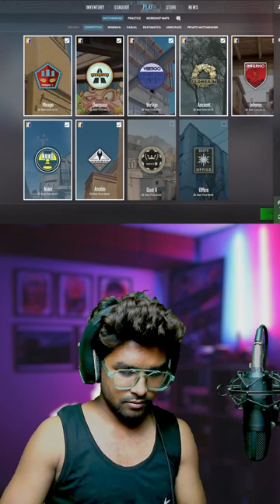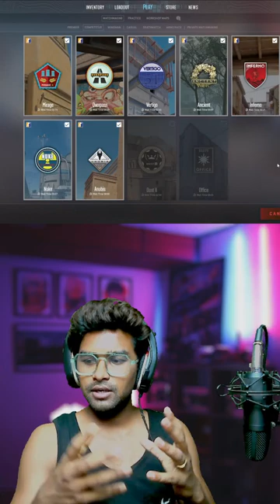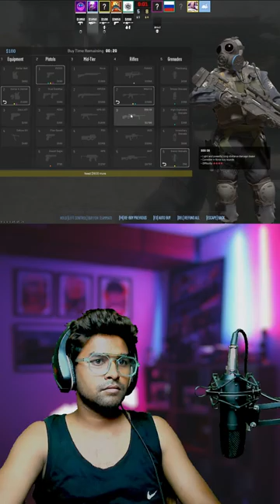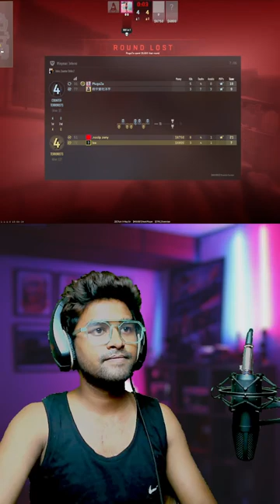1st Time playing CS:GO | Bum Bam Live stream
Hey guys lees is here , we are playing to day CS:GO hope you guys enjoy this lets go